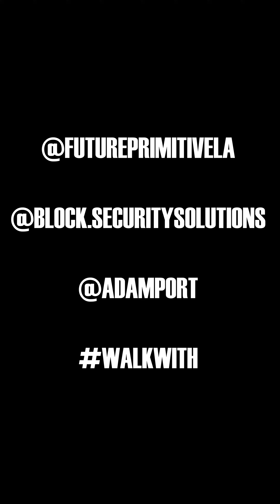KEINEMUSIK CHINATOWN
Keinemusik Block Party / After 8 / FuturePrimitive / AdamPort / @Rampa Keinemusik ​